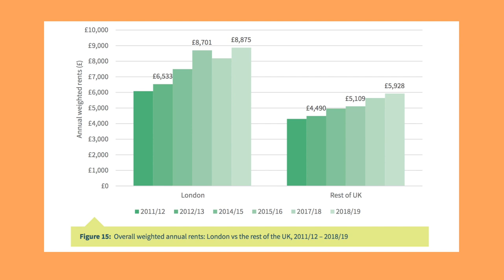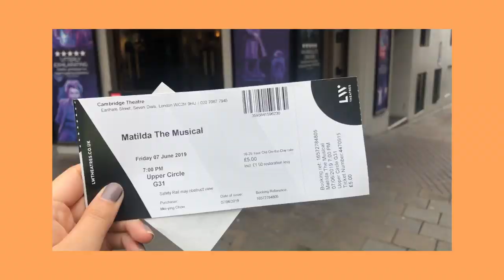First Year University Experience at King's College London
♡ My first year at university experience || King’s College London University x Mei-Ying Chow ♡

The video where I share the highs and lows of what it’s like to study in London - from my first year uni results, the housing stress, to homesickness and missing school and of course... the finances and friends...

I’m staying at an intercollegiate hall, which basically means all students from London universities can stay there, so that includes King’s College London, UCL, LSE, SOAS, Birkbeck and RVC are all here. I really like it cause I’ve met more people outside the KCL uni group and it gives you lots to chat about when making friends etc. Out of the intercollegiate halls, I’m staying at College Hall but my sister stayed 3 years at international halls so I know quite a lot about that one too. They’re all in perfect walking distance to campus and the facilities are super nice as you can see and being catered is a blessing when your day of lectures finishes at 6pm and you don’t have the energy to go shopping and then to cook it - as well as that there aren’t many Lidl’s or Aldi’s around for cheap food shopping so it can be a bit pricey. I did a video where I gave you a tour around my uni accommodation - bathrooms and pantry and all that jazz. The link to that video

THE LABOUR SAVING DEVICES & COOL THINGS I USE FOR UNIVERSITY
Lenovo iBOOK tablet My sister got this on the black friday sales a couple of years ago for only £200 - half price!!
MacBook Pro 13 inch retina display you can often get student discount on apple products too!!
Canon g7x mark 2 again I'd wait for some black friday or boxing day sales as these often come down in price dramatically but they go quick!!
40m battery powered fairy lights
Subcold 15L Minifridge
Brother Laser Printer

Some of the topics I talk about:

F I N A N C E S
Accommodation for first year
My biggest purchases of the year
Did my friends or I get a job?
How much were stationery, textbooks and software?
I think I ended up spending £50 total during the year for my accounting software which was necessary to take the mid term exams!

Freshers club night tickets and wristbands - waste of money?
Kings Welcome App events - boat tours and yoga!!
Do I/ How to not feel excluded for not drinking?
The best thing about London location & easy transport

H O M E S I C K N E S S
Tips on how to cope with homesickness during university?

L E S S O N S    L E A R N T
No all nighters for Mei-Ying
Laundry is alright *as Mei-Ying sits on the floor in a christmas hat pairing an odd pair of black and white socks*

M I S S I N G       S C H O O L
Taking a GAP year before university

A L C O H O L and other drugs...

A C C O M M O D A T I O N
Tips for finding the best student accommodation in London

If you want to watch my last video - tips on how I passed my driving exam first time and story time

key words- A day in the life at uni, British university, London university, KCL university, university room tour, fresher top tips, life as a university student, studying in England, what it’s like at university, fresher advice, day in the life of a student, life at university, college hall vlog, UoL accommodation, university vlog, uni vlog, day in the life of a uni student vlog, university food, what to eat at uni, university tips and tricks, university best tips, tips for university